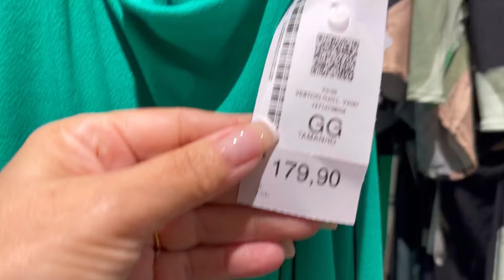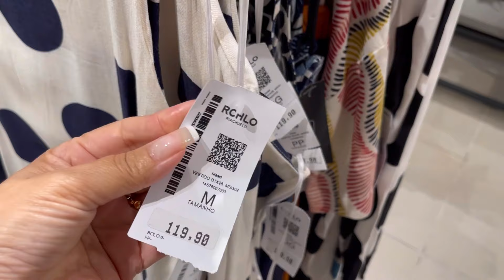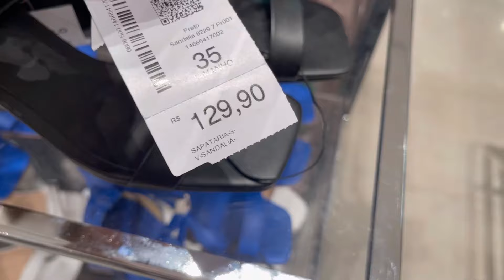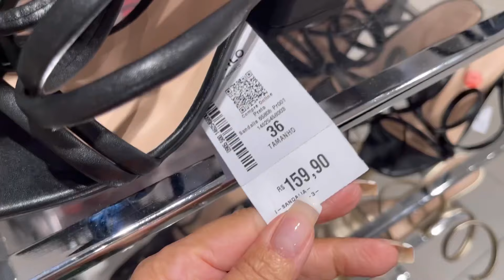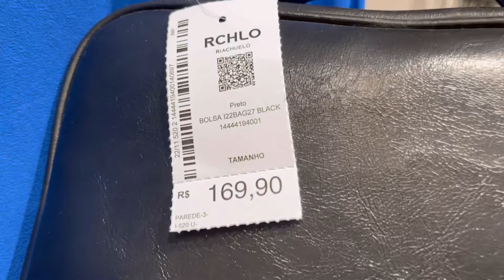NO PROVADOR RIACHUELO | SÓ LOOKS LINDOS | NALVA FAUSTINO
Olá, meus amores ! Tudo bem com vocês?! Espero que sim! No vídeo de hoje vou compartilhar com vocês minhas escolhas nas lojas Riachuelo. Gravei o vídeo no shopping Iguatemi Fortaleza Ceará. Compôs looks lindos, com peças simples. Espero que gostem. Beijinhos maravilhosas!

Minhas medidas 👇

• Busto 90cm
• Cintura 74cm
•Quadril 93cm
• Altura 1,50

Link das peças 👇

Músicas usadas no vídeo 👇

Músico: @iksonmusic

Músico: @iksonmusic

Músico: @iksonmusic

Músico: @iksonmusic